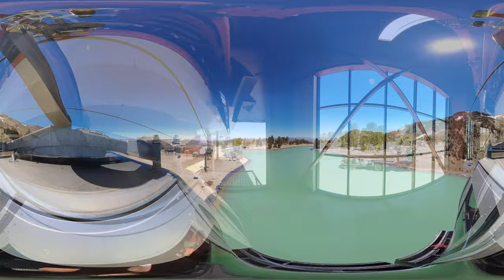360 View of Mammoth Mountain Gondola Ride in the Summer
Video clips from a scenic 11-minute ride with a 360° view from the Mammoth Gondola as it descends 3,100 ft down the mountain. The gondola starts at the summit at an altitude of 11,053 ft, drops through McCoy mid-station located at 9,630 ft, and ends at the base station at 7,953 ft. The video was taken on August 30, 2023, only three weeks after skiing was discontinued on the mountain and after a 2022/2023 winter with very heavy snowfall (~400 inches).

Camera: Insta360 X3
Video Editor for initial capture: Insta360 Studio
Video Editor for pan edits and titles: Final Cut Pro (because Insta360 Studio does NOT support combining multiple video clips!)